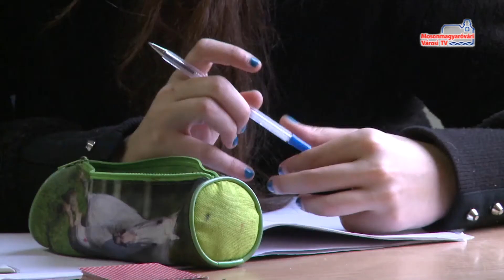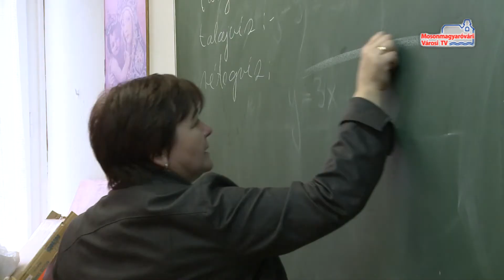Február 15-ig dönthetnek a diákok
A középiskolai diákok még február 15-ig dönthetnek arról, melyik felsőoktatási intézménybe kívánják folytatni tanulmányaikat. Jelentkezésüket elektronikusan a felvi.hu honlapján tehetik meg. Itt bővebb információt kaphatnak az iskolákról azok, akik még nem döntöttek jövőjüket illetően. Sorrend módosításra viszont később is van lehetőségük. Ezzel az érettségik megkezdéséig élhetnek a diákok.